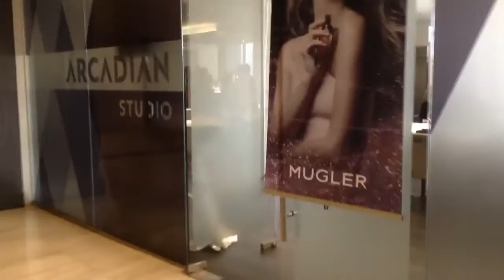VLOG: Mugler Angel Muse Dinner with Dave Lackie and Nina Westbury | StaygorgeousLC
***ATTN: Toronto followers: Dave is hosting another amazing dinner with Givenchy and special guest, David Titheridge (GM of Givenchy Fragrances Canada) on Tues, June 14. - winners announced on Fri, June 3rd! Good luck!

Hello everyone! I had a blast as per usual at Dave Lackie's latest VIP Twitter dinner celebrating the launch of Mugler's Angel Muse perfume. Celebrity makeup artist and the "Bridget Jones of Canada", Nina Westbury makes her first Toronto appearance which hopefully will not be her last.

Follow @davelackie on Twitter and Instagram for the best in beauty news and of course, the most fabulous giveaways!

Follow @ninawmakeup on Twitter and Instagram for beautiful face charts, beauty tips, and more fabulous giveaways!